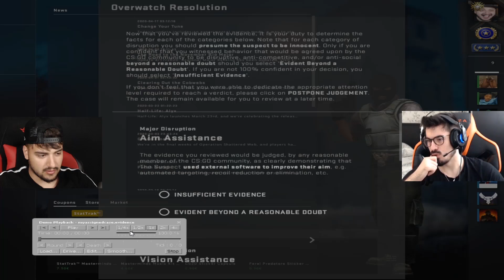ECHIPA FULL de HACKERI ! HACKER vs HACKER